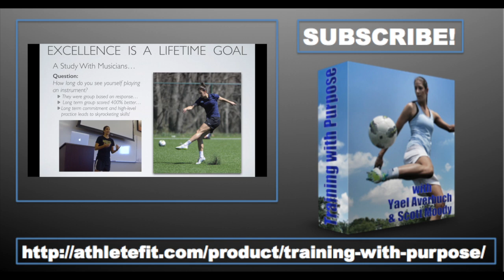Soccer Training Idea | Footwork + Wall | YFutbol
Try this soccer footwork pattern with a twist! Once you master the touches, add in some wall work. This will help you improve your first touch, in addition to dribbling skills with multiple surfaces of both feet. Start slow and then you can pick up the speed!

▶ Send me videos of YOUR own soccer drills and tricks -- I'll be sure to feature them in YFutbol's Fan Corner!